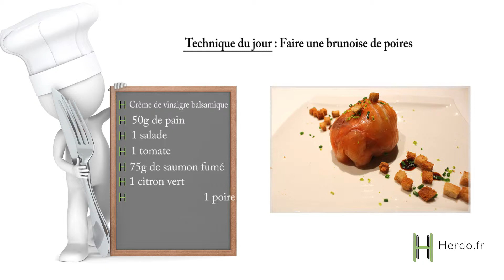Dôme de saumon : Faire une brunoise de poires : Épisode 5/7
Technique du jour : Faire une brunoise de poires

Pour couper une poire en brunoise, on commence par éplucher le fruit. Ensuite, on ôte le trognon non comestible. On coupe la poire en deux, on coupe des bandes dans la longueur. On tourne ensuite la poire d'un quart de tour et on coupe la poire dans la largeur pour faire des petits dés.